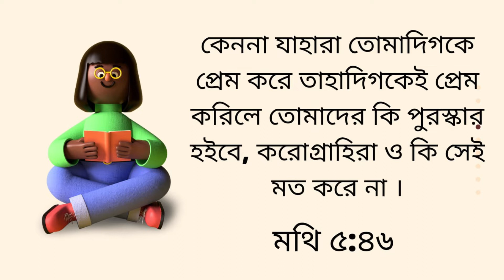Love Your Enemies | শত্রুকে ও ভালোবাসো |Bible Quotes in Bengali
Bengali Christian Sermon
Love Your Enemies
শত্রুকে ও ভালোবাসো
Bible Quotes in Bengali
Christian Motivational
Matthew 5:44-48
Jesus
Bengali Bible Message
Bible quotes